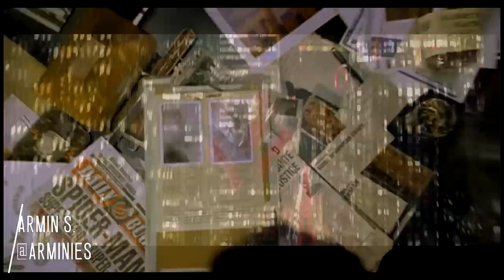Spider-Man Films Ranked (Who is the Best Spider-Man?)